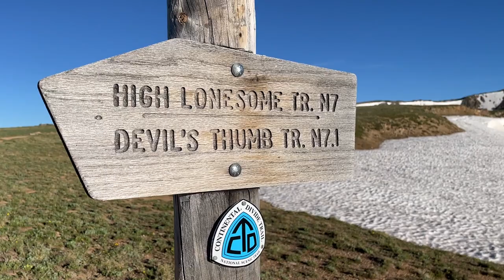High Lonesome Trail - Hiking The Continental Divide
Last minute change of plans to hike part of the continental divide trail. My buddy jason and I decided to go on a 4x4 ride to a trailhead that takes us through part of the continental divide in search of colorado native cutthroat.  We fishes everything we had in our tackle boxes to try and catch some native fish  here to colorado and had a blast!

Googan Glasses

🔥Use code "FISHINGJUNKY" to get your FIRST MTB 📦 for as low as $10💰